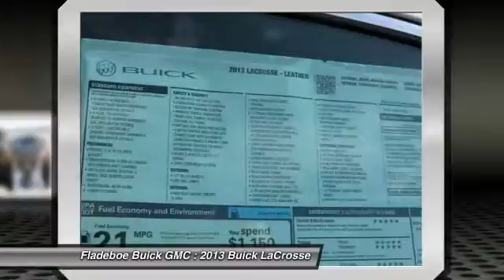2013 Buick LaCrosse Irvine Orange County BU0678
Fladeboe Buick GMC
14 Auto Center Dr

Don't miss this 2013 Buick LaCrosse. It's equipped with Automatic transmission and features a WHITE exterior. With 5 miles, You'll want to take this car home. Make a great choice today.